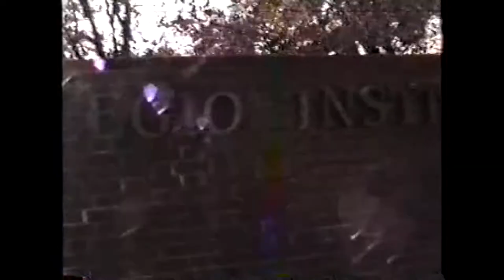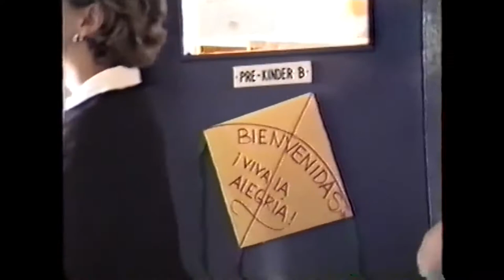Primer día de Colegio 1998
Primer día de clases de tutu en IT y Nachi en Jardín Leoncito Español